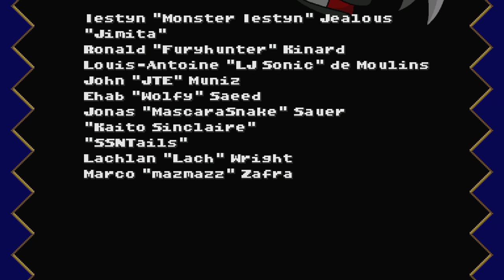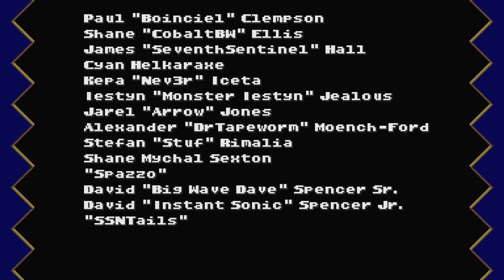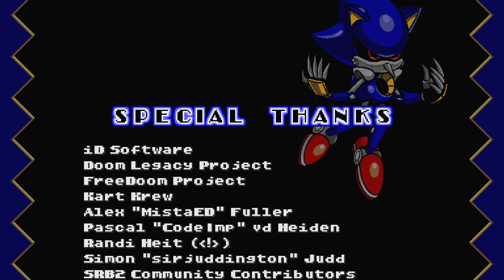SRB2 2.2 Live Stream Eggstravaganza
Oh no not more Doom Legacy